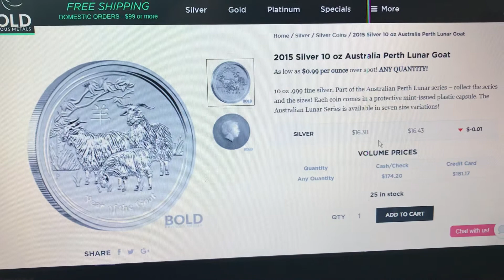Deal Alert Perth Lunar .99 Over Spot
The 10ozt goat on sale.